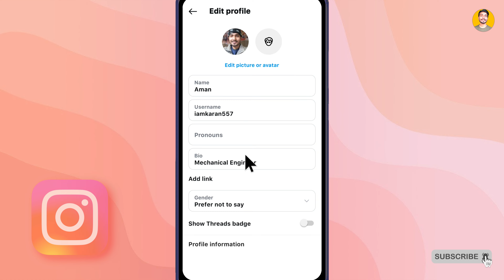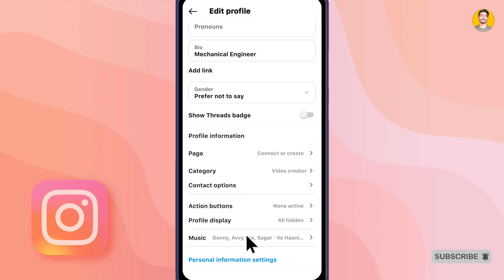How to Add Music/Song on instagram bio | Instagram bio me Gaana kaise lagaye | Instagram New Update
Hello Friends!!
How to Add Music/Song on instagram bio | Instagram bio me Gaana kaise lagaye | How to Add Music To Instagram Profile | Instagram Profile Me Song Kaise Lagaye

add music to instagram profile
instagram profile me music kaise lagaye
instagram profile song add
how to add song in instagram bio
how to add music to instagram bio
profile song instagram
add song to instagram profile
insta profile mein song kaise lagaye
instagram profile mein song kaise add kare
instagram profile music not showing
instagram update